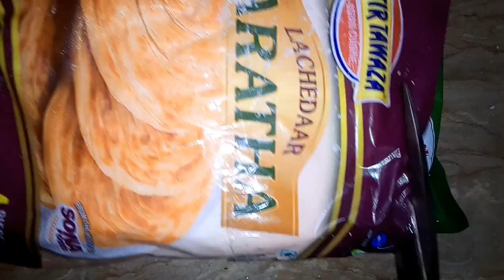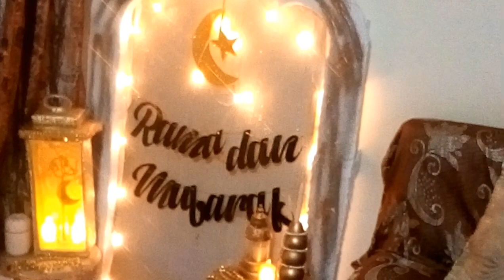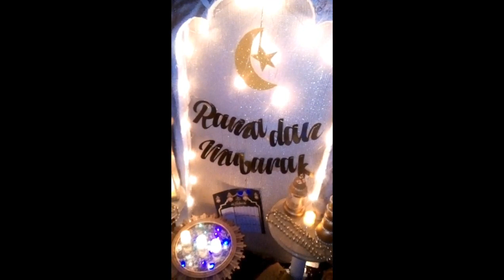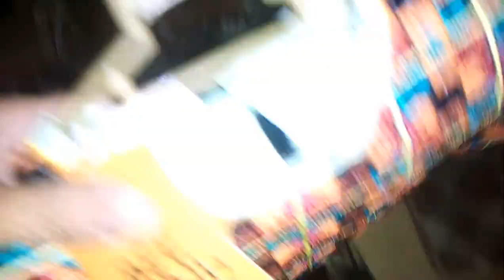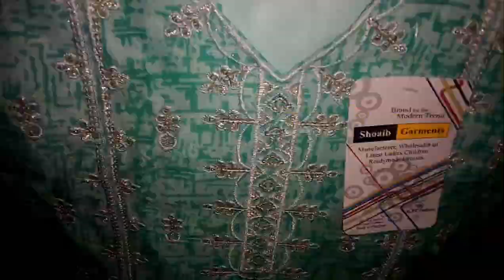Ramzan Mubarak ,|2nd Roza Sheri Se After tak |Zainab key birthday Vlog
assalam walekum
Ramzan Mubarak
second Roza sehri se aftari tak Zainab key birthday celebration Vlog